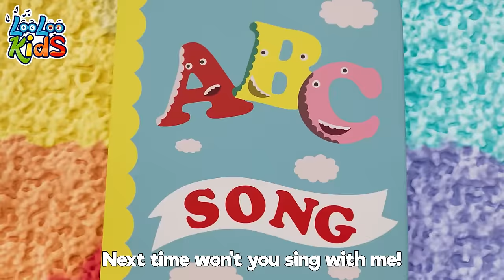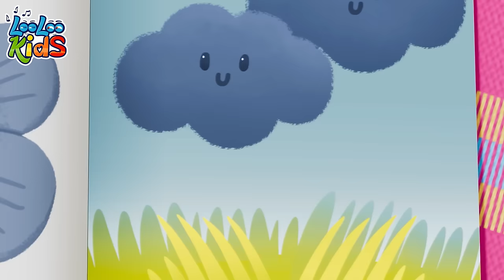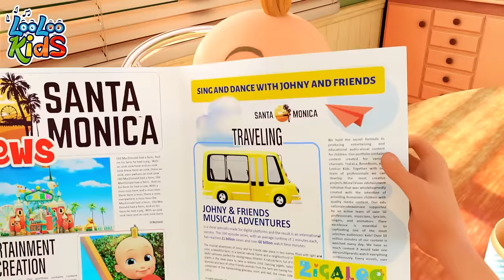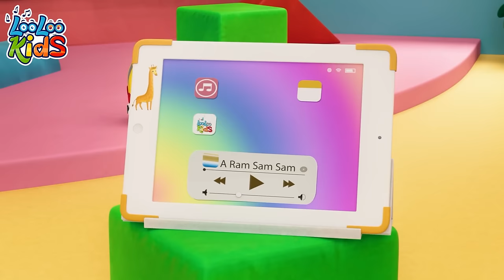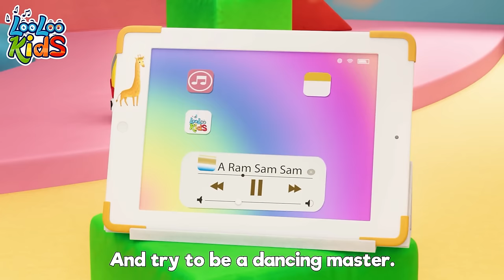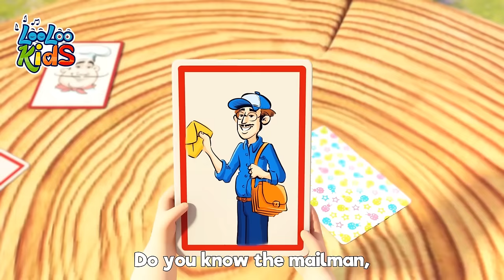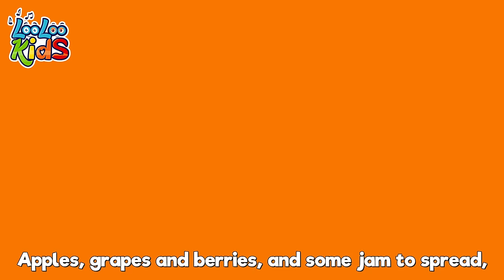Ultimate Children's Music Compilation - S1EP33 - 4 Hour Kids Fun - LooLoo Kids Songs for Kids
00:00:00 - The Wheels On The Bus
00:02:21 - Ten in bed
00:04:54 - ABC
00:06:14 - Old MacDonald
00:07:32 - Colors
00:11:39 - Zigaloo
00:14:01 - Toy Song
00:16:42 - Baby shark
00:18:33 - Vehicles
00:20:59 - My family
00:22:49 - Baa Baa Black Sheep
00:24:42 - The Little Green Frog
00:26:44 - A-Tisket, A-Tasket
00:28:26 - Baby shark
00:30:17 - Number Song
00:32:12 - Three Little Kitten
00:34:35 - Johny Johny Yes Papa Johny
00:36:19 - The Helpful Little Girl
00:37:50 - Jack and Jill
00:40:21 - The Wheels On The Bus
00:42:26 - Ten in a Bed
00:44:53 - Cupcake Song
00:47:26 - Ten in bed
00:49:59 - Incy Wincy Spider
00:51:35 - Baa, Baa, Black Sheep
00:52:45 - Planets Song
00:54:56 - Hide and Seek
00:58:07 - Round and round
01:00:10 - Five Little Monkeys
01:02:27 - Shaky Shaky
01:04:16 - Bingo
01:06:11 - Cobbler Cobbler Mend My Shoe
01:07:52 - Row, Row, Row Your Boat
01:09:48 - Five Little Friends
01:11:50 - ChooChooWah
01:15:20 - Wind the bobbin
01:17:07 - One Little Finger
01:19:35 - Five Little Ducks old
01:21:26 - Looby Loo
01:23:36 - Fly a Kite
01:27:20 - The Wheels On The Bus
01:29:31 - When i am Upset
01:31:52 - Who Took The cookies
01:33:57 - Skip to my lou
01:35:29 - Two Little Dickie Bird
01:37:17 - She be Coming Round the Mountain
01:39:22 - Pussy Cat, Pussy Cat
01:40:53 - My Donkey
01:42:15 - Miss daisy moo cow
01:44:25 - Vegetables Song
01:47:13 - A Flower in my Garden
01:48:44 - Round the Mulberry Bush
01:50:19 - Phonics
01:52:35 - Are You Sleeping (Brother John)
01:54:56 - Chocolate
01:56:53 - Vehicles
01:59:18 - Down in The Jungle
02:01:52 - Hot Cross Buns
02:03:08 - Barber, barber, cut my hair
02:05:09 - A Ram Sam Sam
02:07:44 - The Farmer in the Field
02:09:37 - Animal Sounds
02:11:45 - Colors
02:15:52 - Rain, Rain Go Away
02:18:08 - Little Chicks
02:19:44 - Playing in the Backyard
02:21:51 - A Flower In My Garden
02:23:20 - One big family
02:25:20 - Five Little Monkeys
02:27:36 - Pussy cat
02:29:19 - One, Two, Buckle My Shoe
02:30:18 - My friend Lola
02:31:48 - The Muffin Man
02:33:44 - Once I Caught a Fish Alive
02:35:42 - Samba Dance
02:37:31 - A Sailor Went to sea
02:40:40 - Mary, Mary, Quite Contray
02:42:14 - Old MacDonald
02:43:32 - Musical Instruments
02:45:54 - Break the Pinata
02:48:11 - The bear went over the mountain
02:50:45 - Mommy is Walking to the Mark
02:52:40 - Number Song
02:54:38 - Emotion Song
02:57:05 - Apples and Bananas
02:59:52 - The Ants Go Marching
03:01:52 - We Have Fun
03:04:22 - Pin Pon
03:06:10 - A Little Teapot
03:07:25 - Are We There Yet
03:10:49 - Skidamarink
03:12:23 - Hey Diddle Diddle
03:13:58 - London Bridge Is Falling Down
03:15:40 - This Little Piggy
03:17:27 - Months of the Year
03:20:04 - Humpty Dumpty
03:21:49 - Hello Song
03:24:38 - Seven Continents
03:26:36 - Wild Animal Sound
03:29:21 - A Ram Sam sam
03:31:59 - He got the whole world
03:34:09 - Incy Wincy Spider
03:36:02 - Hickory Dickory Dock
03:38:27 - Little Bo-Peep
03:40:08 - Peek-a-Boo
03:41:56 - Funny Face Song
03:44:23 - Ice Cream
03:47:24 - The Mouse Tail
03:49:17 - Mister Cat
03:51:57 - There is a happy little duck
03:54:11 - Rig-a-Jig-Jig
03:55:46 - Going To The Market
03:57:52 - Miller You  Sleeping
03:59:26 - My two little hands
04:01:52 - The Finger Family
04:03:56 - Bath song
04:06:16 - Bunny Hop
04:08:37 - Old MacDonald Had a Farm
04:09:56 - Mary Had a Little Lamb